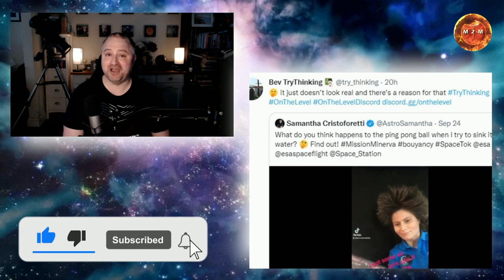Quick Vid#8 - Bev Try Thinking goes into panic over zero buoyancy demo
8th in a series of quick video debunks